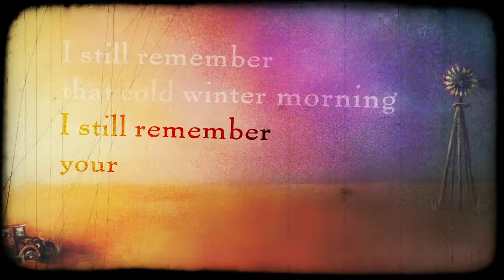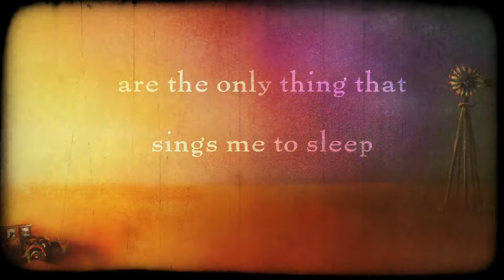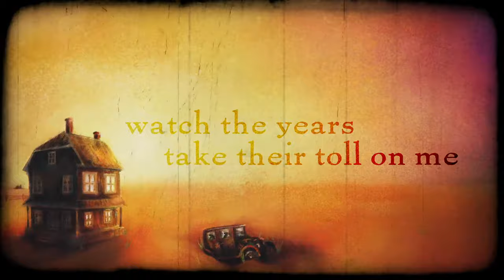Crash The Calm – "Past & Present" [Official Lyrics Video]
Artwork & Video by Paul Motisi

LYRICS:
If we met up one day in heaven could you forgive me
Wouldn't blame you if you couldn't cause I can't either anymore

I still remember that cold winter morning I still remember your stomach turning

Empty bars
And the sound of cars
Are the only things that sing me to sleep
Haunted now by the way things turned out
Watch the years take their toll on me

Gonna live for you now
Cause why should I waste two lives
Guess I owe it to you
I gotta get up and go
Gotta grow up and stride yeah

It don't feel right to you to be happy
I owe it to myself I know I must be happy

And if I leave this all behind
This nowhere that's sucking like a leech on the back of my spine
Can I stand up straight, can I shed the weight
And be the man who I ought to be?

We all, we all come from nothing and nowhere
Wasting our time
Wasting our lives

Wasting our time, just a means to an end

We don't, we don't give up so easy
Here in Nowhere, where nothing will end

So what if St. Catherine's fell?
I can still hear the sound of the bell
And that grass on her grave is here to stay